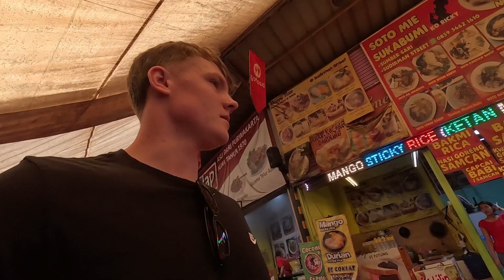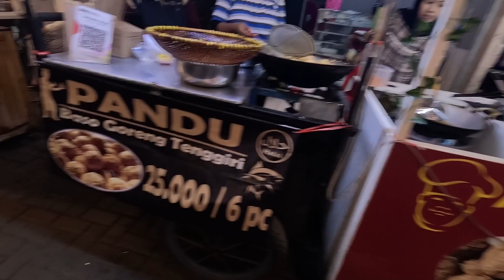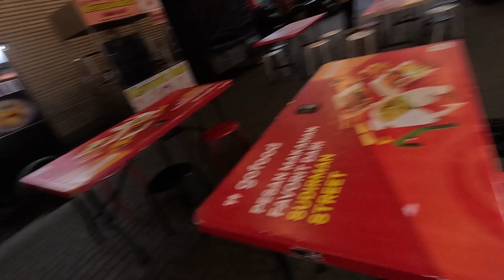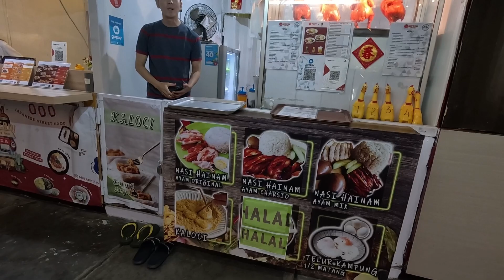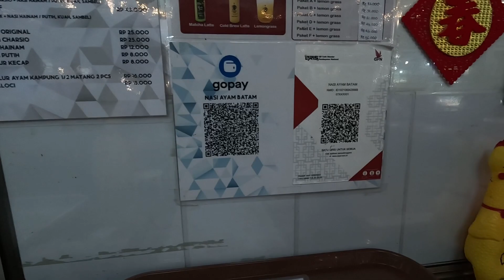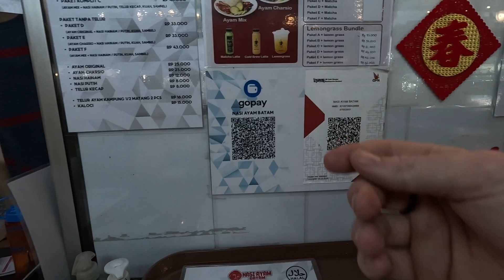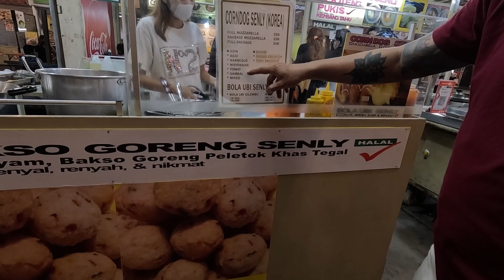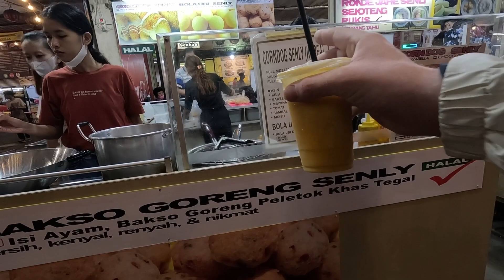€3 Nasi Ayam in Indonesian Food Market 🇮🇩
Sudirman Street Market houses the largest number of food stalls in Bandung. Here you can try an array of local and asian cuisines and I would highly recommend a trip to this delicious place, but maybe not as soon as the open...

My Gear
Floating Handle
Hard Drive
Packing Cubes
Cable Organiser